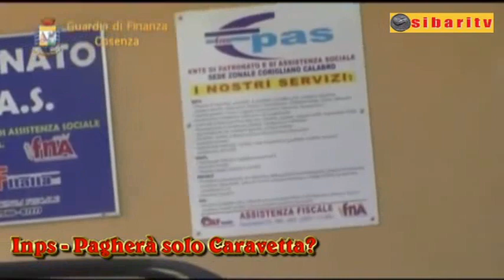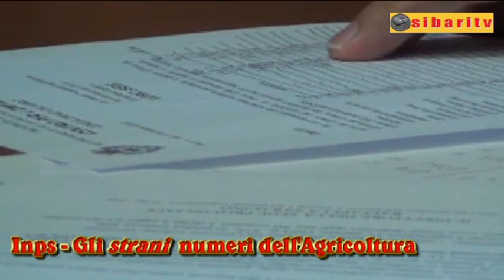Corigliano, Pagherà Solo Caravetta?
E ora cosa accadrà? Il terremoto giudiziario dell'Operazione "Senza Terra" per molti versi fa venire i brividi perché pare quasi di rivivere i clamori di "Santa Tecla": tante notizie, tanto sdegno popolare e tanti nomi eccellenti chiamati in causa... ma poi, a pagare, quasi nessuno dei piani alti salvo il sindaco Pasqualina Straface. Sarà così pure in questa occasione? Pagherà il solo Tonino Caravetta? Vedremo. Certo è che la truffa dei braccianti agricoli non è un peccato addebitabile a un solo politico o a un solo partito. Troppi sono i furbi in questo settore. E, poi, ci sono alcuni numeri che fanno riflettere: ce li sciorina Enzo Grillea, il responsabile del Centro per l'Impiego coriglianese. E ci sta poco da stare sereni...